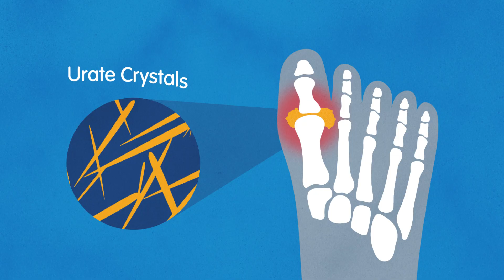Gout Explained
What is Gout? Discover what causes gout, a common and painful form of arthritis. Learn how uric acid builds up in the body, leading to the formation of sharp crystals in the joints-often starting in the big toe. We’ll explain the main symptoms, triggers, impact of diet and risk factors, plus tips for managing and preventing painful gout attacks. Perfect for anyone wanting a clear, visual explanation of gout and how to keep it under control.